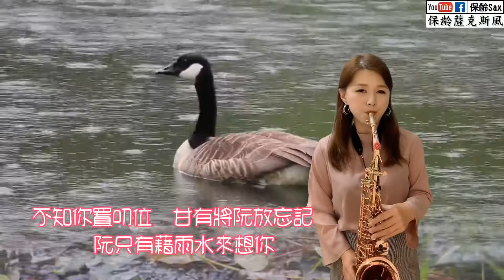雨水我問你《蔡秋鳳》在我心裡永遠有個你《安琪ㄦ》_Coverby 保齡Sax薩克斯風🎷